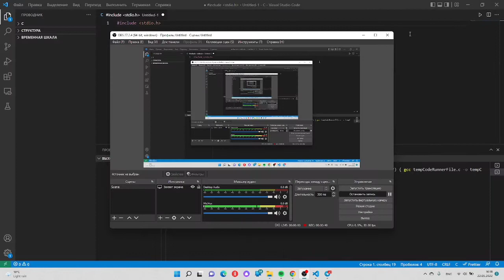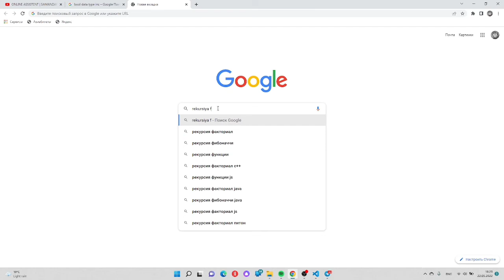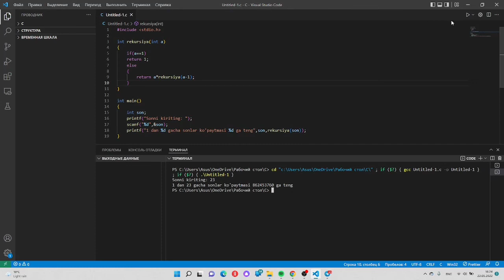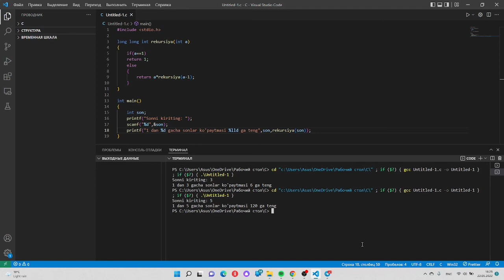C dasturlash tilida REKURSIYA()! 15-dars